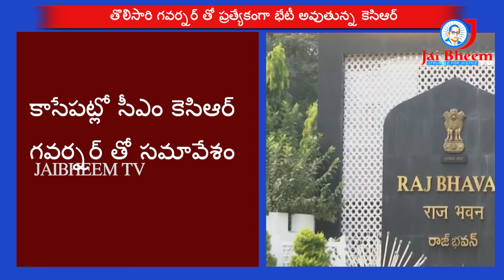తొలిసారి గవర్నర్ తో భేటీ అవుతున్న కెసిఆర్.. CM KCR To Meet Governor Tamilisai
CM KCR To Meet Governor Tamilisai Soundararajan in Raj Bhavan | Hyderabad